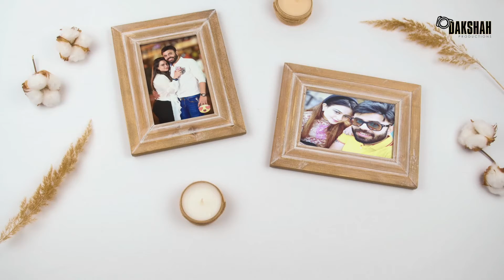Renaaya-Kapil ( Happy Anniversary ) ( Mobile 4K )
" Wishing a perfect pair a perfectly  happy day ."